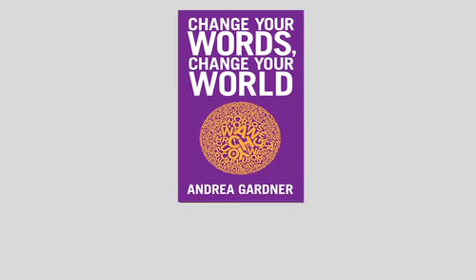The Power of Words Book